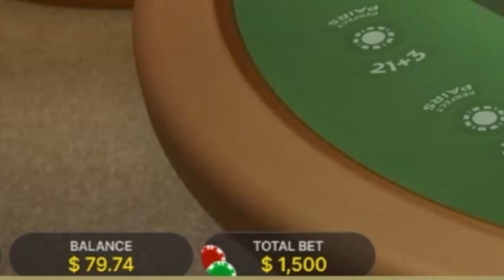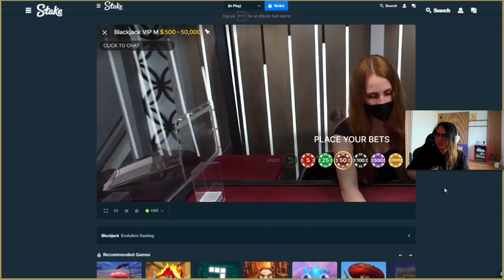Super HOT BlackJack session!? $10,000+ Hands??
So you wanted me to play this

Editor: @OnlyCrunchy